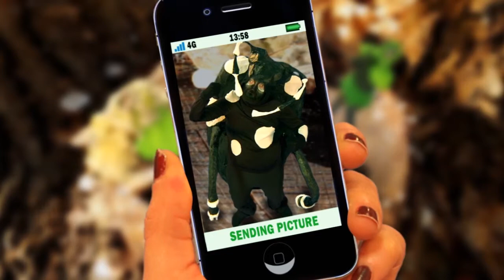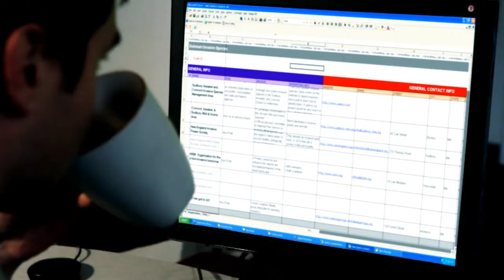Invasive Species Smartphone Apps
If you have a smartphone the power to stop the spread of invasive species is now in your hands. See how our free apps can help you identify and report invasive species!